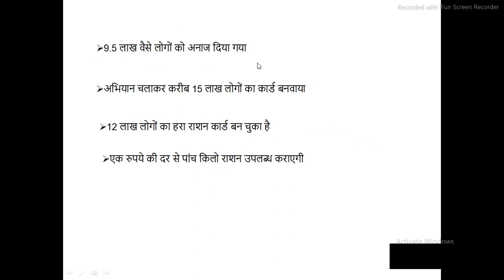Jharkhand yojana , importent for jpsc and other oneday exam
झारखंड में दीदी किचन और मुख्यमंत्री किचन मई में शुरू हो जाएगा। इसके जरिए राज्य के लोगों को पका पकाया भोजन नि:शुल्क दिया जाएगा। खाद्य आपूर्ति विभाग इसकी तैयारी कर रहा है। जिन लोगों के पास राशन कार्ड नहीं है
ram Sharma Sharma, ancient
Vipin Chandra Adhunik Bharat